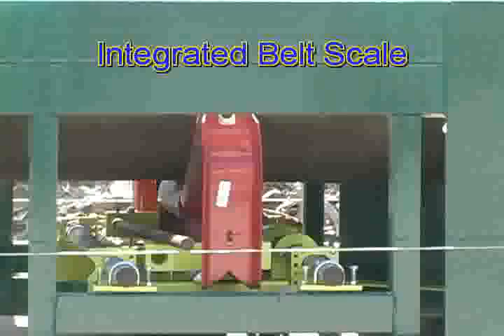US Shredder Container Loader with Belt Scale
Container Loader operating in Kentucky.  Loads 20' containers in